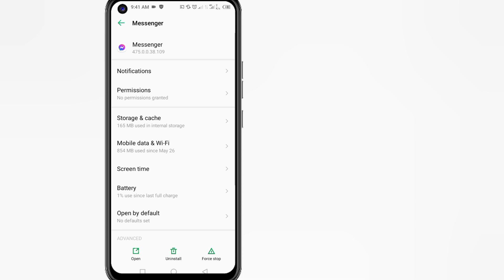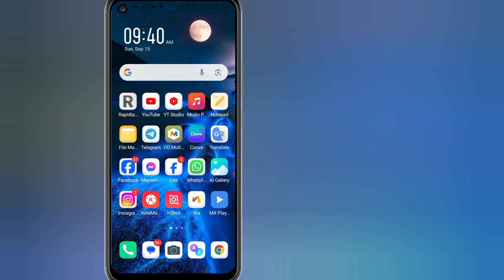Como consertar Compartilhar um pensamento não aparecendo no messenger (2024) | Share a thought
Como consertar Compartilhar um pensamento não aparecendo no messenger (2024) | Opção Compartilhar um pensamento faltando

Neste vídeo eu mostro a vocês como consertar Compartilhar um pensamento não aparecendo no messenger de uma maneira muito fácil.

Suas dúvidas:--👇
√ Como consertar Compartilhar um pensamento não aparecendo no messenger 2024
√ Opção Compartilhar um pensamento faltando no messenger
√ opção compartilhar um pensamento do messenger não aparecendo problema resolvido
√ opção compartilhar um pensamento do messenger faltando
√ compartilhar um pensamento do facebook messenger